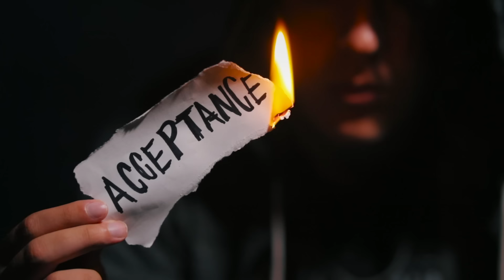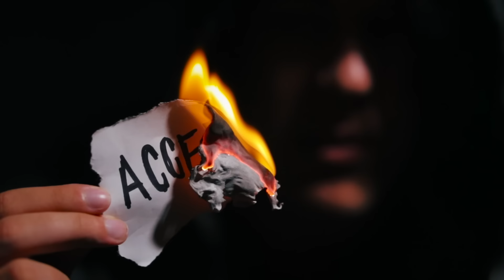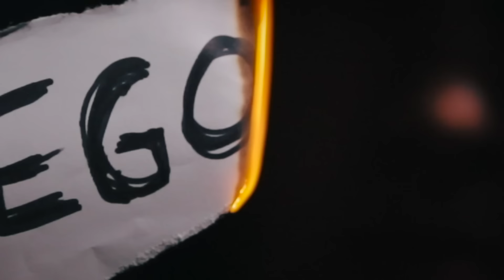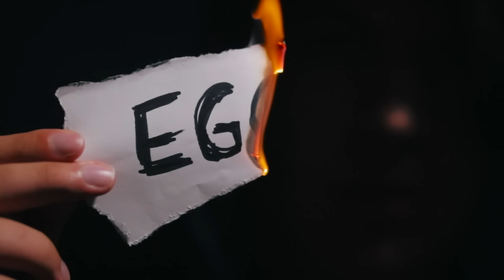Enkay47- Confessions (Official Video)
Directed by Cakes Mitchell